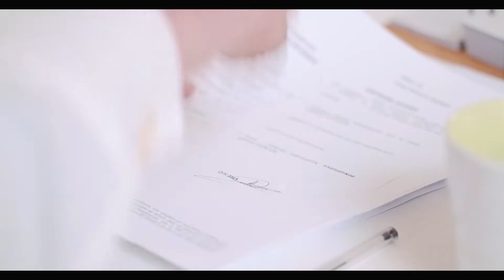The Lifebelt Trailer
The New York Greek Film Expo 2022, a film festival for all New Yorkers, will be held September 29--October 9 in theaters in Manhattan, Astoria, Brooklyn, and Westchester.

Directed by Yiannis Panayiotarakos

2020 | 83 minutes | US Premiere
In Greek with English subtitles

Cast:  Panos Kokoris (Nikos), Christos Moustakas (Aris), Dimitris Piatas (Argyris), Anna Psara (refugee), and Katerina Stanisi

A young Athenian shop owner with dreams of a prosperous life faces financial ruin and moral collapse, rendering him dependent on food banks to survive. He blames the decline of his business on street vendors and refugees. But when a homeless man throws him the “lifebelt” that helps him find a way out of his predicament and help him rediscover the values he once had, it is a refugee who contributes to his salvation.

About us